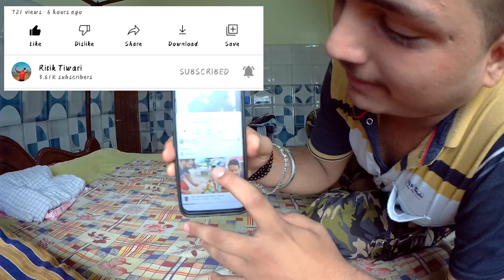PRANK GONE WRONG||FIRST PRANK HI GALAT HOGYA😫😞😭|| BHATIJA KE UPPER😭😭